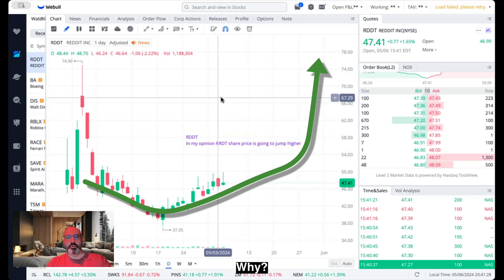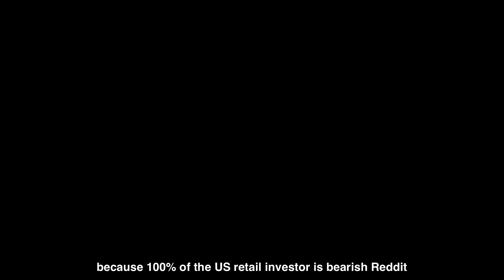Quantum AI’s Top Pick: The Safest Stock to Buy This Earnings Season and for 2025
Discover the safest stock pick for this earnings season, backed by Quantum AI’s powerful insights! 💹🔒 In this video, Alex Vieira reveals the best AI-powered choice to weather market volatility and drive smart investment returns. Don’t miss this opportunity to learn how Quantum AI can guide your investment decisions with precision and confidence.